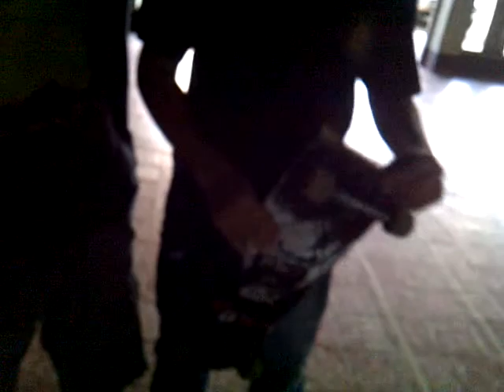messing around with a broken board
the board broke ... might as well have fun with it :D ps... i landed an ollie gap with it :) (the first trick) :)